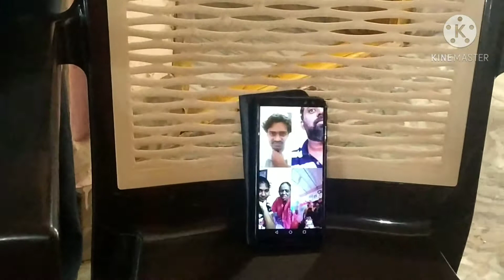వేసిన డ్రాయింగ్|joy&dolly birthday ||makeup product's ని చెర్రీ చూడండి ఎలా సర్దిందో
vlog cherry వేసిన డ్రాయింగ్||twin's birthday ||makeup product's ని చెర్రీ చూడండి ఎలా సర్దిందో